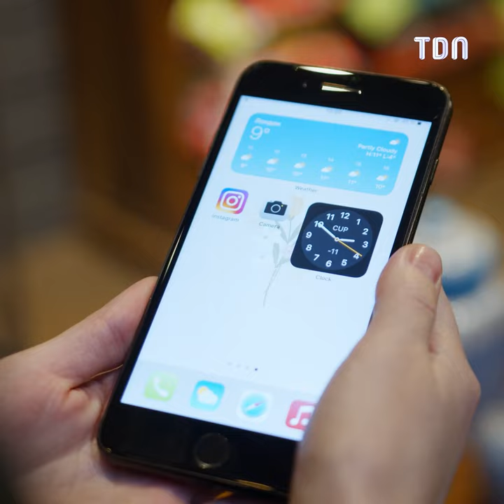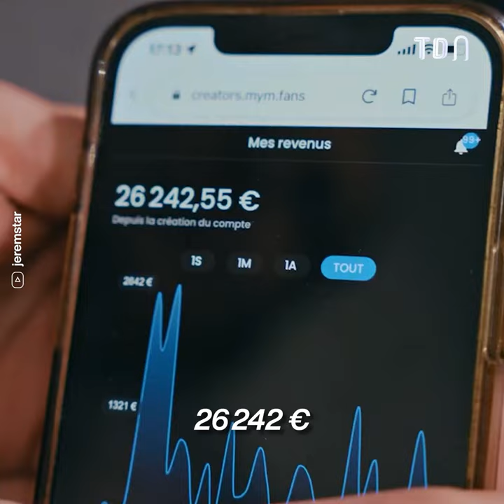Amandine Pelissard se confie sur ses débuts dans le X 😱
Dans une récente interview, Amandine Pelissard se confie sur sa nouvelle... activité très surprenante avec son mari.

Elle y dévoile sans tabou sa rémunération notamment.